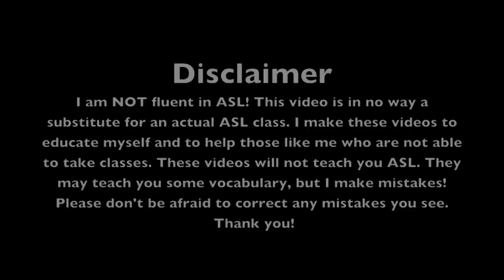Fall Out Boy - Centuries (ASL Cover)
Thanks for checking out my video! I make tutorials after a cover get 300+ likes!
I also have an instagram and a second channel if you want to check those out.